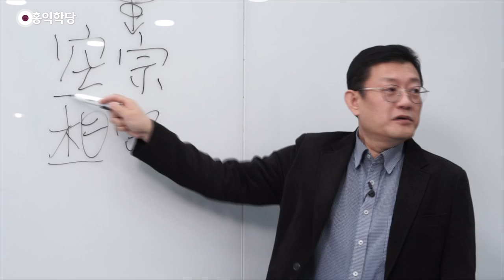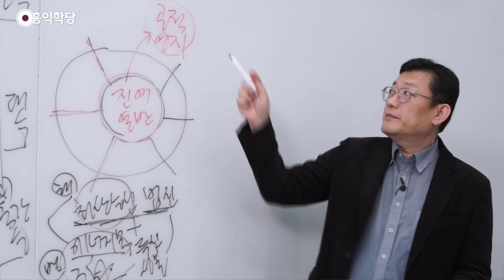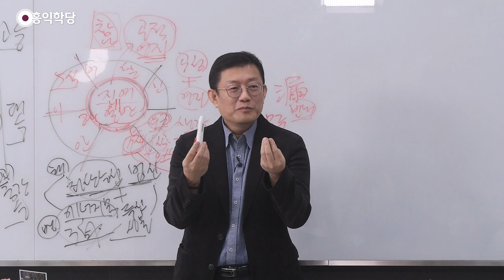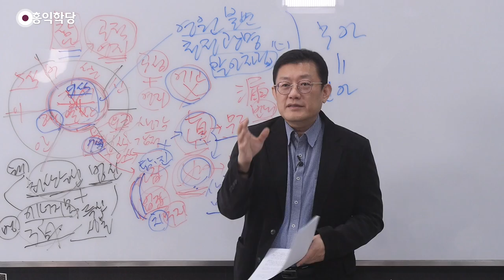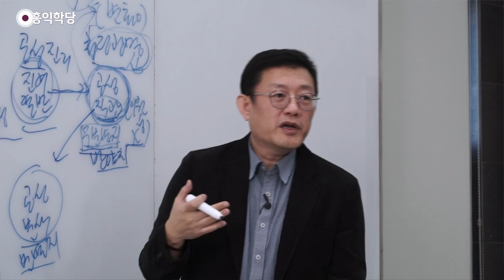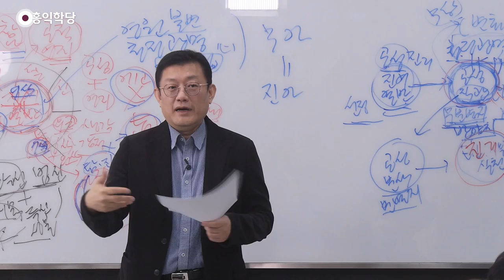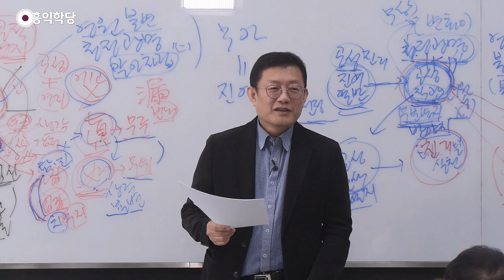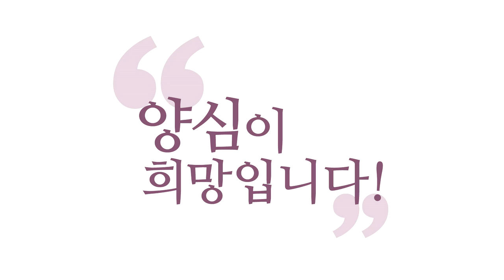[홍익학당] 진여와 열반 1강 - 영원불변하는 청정심을 깨달아 증득하라!